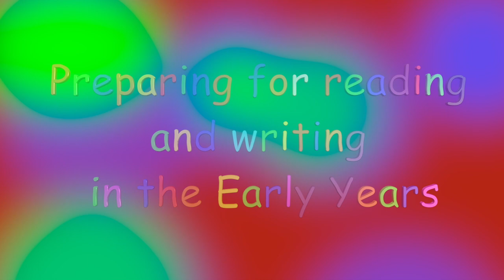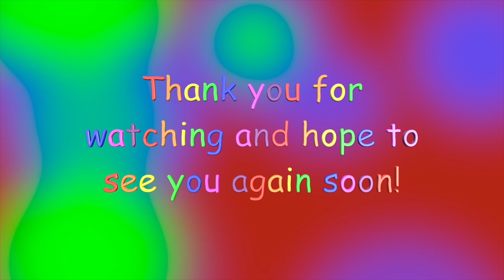Phase 1 phonics - Rhyming games and songs - DAY 3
This is the third lesson in section 4 - "Rhyming games and songs" in the series "Preparing for reading and writing in the Early years" (earlier episodes known as Preparing for reading and writing for Preschool children). Games follow on from those the children learnt in the previous days.

The video teaches young children how to rhyme in a simple and clear way.  Each session begins with  a  warm up and involves singing well known nursery rhymes with puppets in a nursery rhyme garden.  Join in with  rhyming games and watch your children get better and better at rhyming.  Help Chef Pickles make some rhyming soup. Join Dragon in a wagon play games such as eye-spy.   Let your children embark  on a fun and exciting journey into the world of rhyming! The videos are suitable for children in reception as well as Preschool.